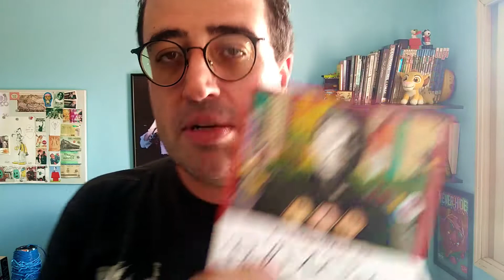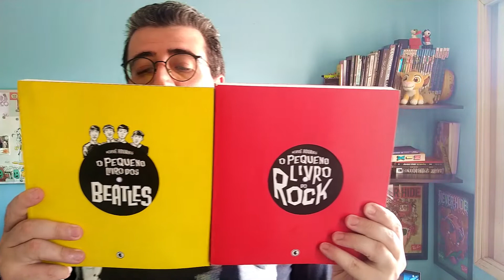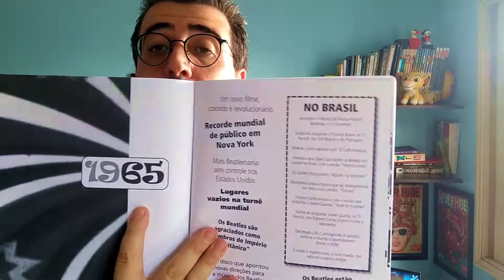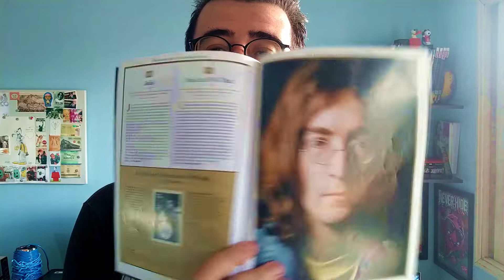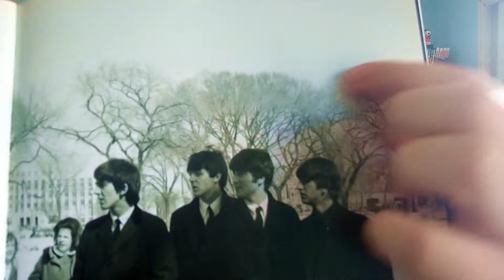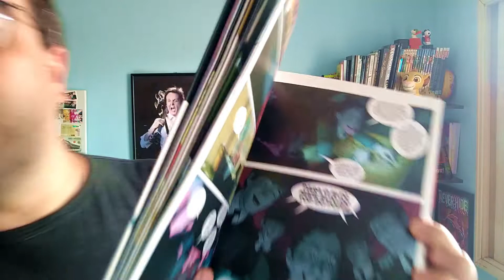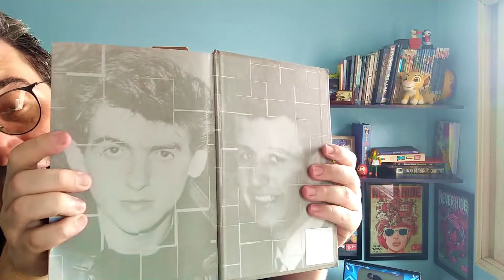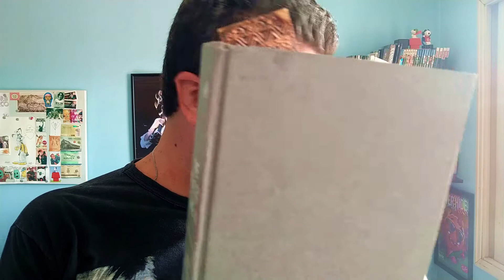The Mullets Show #343 - Livros de THE BEATLES que eu tenho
Continuo falando de livros, mas agora só os livros sobre THE BEATLES que eu tenho (até o momento).

🔥 Capítulos:
0:00 Introdução
1:23 FAB - A Intimidade de Paul McCartney
2:12 John Lennon - A Vida
3:40 O Pequeno Livro dos Beatles
4:46 Beatlemania
5:36 The Beatles da Editora Discovery
6:30 Especial Beatles da Rolling Stone
7:30 Especiais Beatles da Bizz
8:35 The Beatles - Unseen Archives
10:12 Yellow Submarine (Graphic Novel)
10:45 O Quinto Beatle (Graphic Novel)
12:05 The Beatles - Tune In
14:58 Conclusão

THE MULLETS SHOW é o programa do Canal Schias! com o que acontece na cabeça de Vinícius Schiavini!

Dê aquela positivada, assine e comente, pois sua opinião vale muito!

⚡SCHIAS! - Espere o Inesperado

🌊 Chefe de Conteúdo : Vinícius Schiavini.
Siga-o no Instagram e Twitter: @schias
Leia os livros e contos do Schias, a venda na Amazon

Vinícius Schiavini, o Schias, veio ao mundo em 1984.